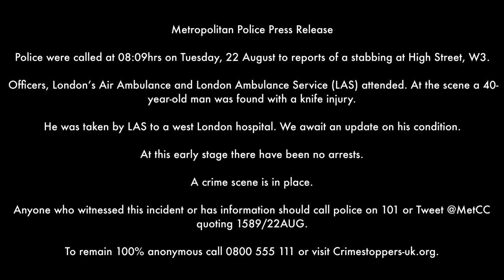22/8/23 Stabbing Incident-Male 40-Hospitalised. High Street, Acton, Ealing. W3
Police were called at 08:09hrs on Tuesday, 22 August to reports of a stabbing at High Street, W3.

Officers, London’s Air Ambulance and London Ambulance Service (LAS) attended. At the scene a 40-year-old man was found with a knife injury.

He was taken by LAS to a west London hospital. We await an update on his condition.

At this early stage there have been no arrests.

A crime scene is in place.

Anyone who witnessed this incident or has information should call police on 101 or Tweet @MetCC quoting 1589/22AUG.